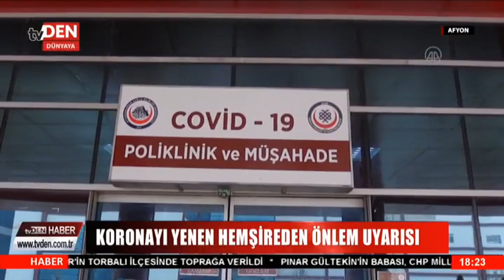Coronayı Yenen AFSÜ Hastanesi Başhemşiresi Muharrem Berk Yaşadıklarını Anlattı